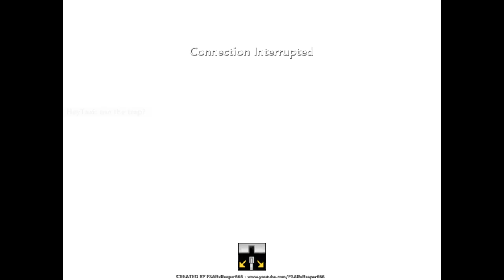Wet Australian Watermelons - Episode 2: TORTURING REAPER VEGAS IN A SWAMP (BOX CHALLENGE) FT. MALI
If you like the Wonderwaffle, I'm sorry.